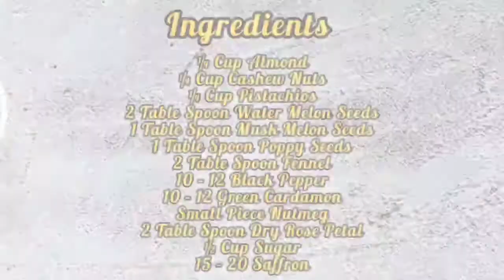Thandai Masala A gift of summers Full of antioxidants and chilling to core. Urbanfeastfood by Neha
Ingredients:
¼ Cup Almond
¼ Cup Cashew Nuts
¼ Cup Pistachios
2 Table Spoon Water Melon Seeds
1 Table Spoon Musk Melon Seeds
1 Table Spoon Poppy Seeds
2 Table Spoon Fennel
10 – 12 Black Pepper
10 – 12 Green Cardamon
Small Piece Nutmeg
2 Table Spoon Dry Rose Petal
½ Cup Sugar
15 – 20 Saffron

NO ONION NO GARLIC GRAVY PANEER- you can eat even on religious days/when on detoxification mode